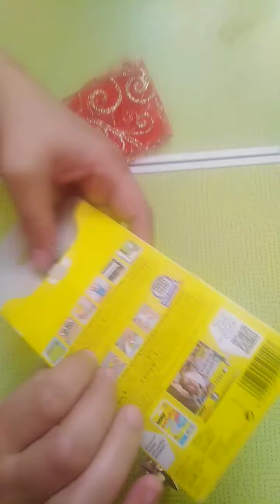صناعة عصا سحرية بوسائل بسيطة تابع حتى الاخر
صناعة عصا سحرية بوسائل جد بسيطة
كما يمكنك مشاهدة حلقة قبعات العيد الميلاد حلقة ممتعة هنا